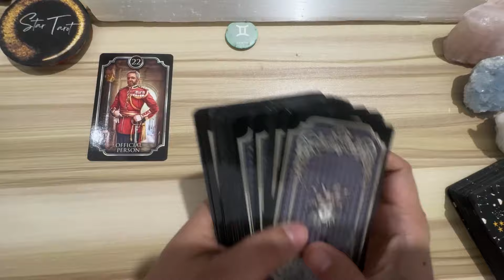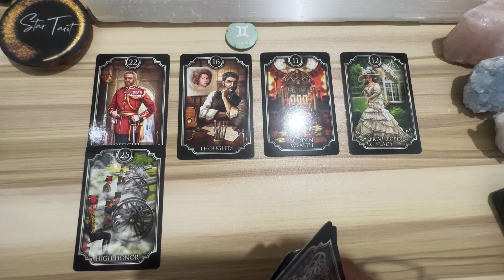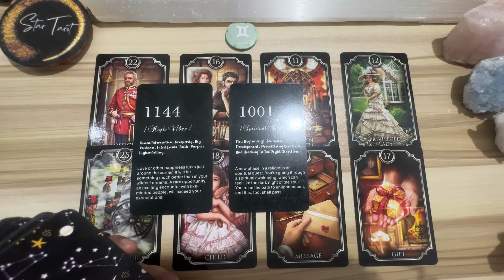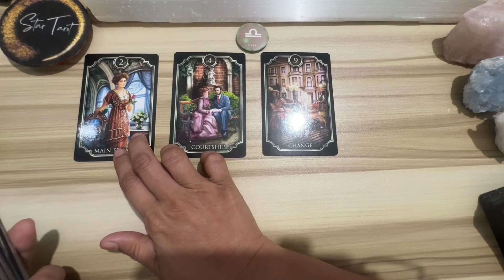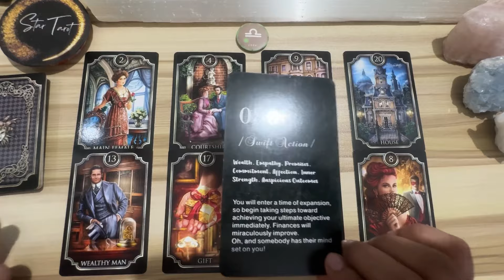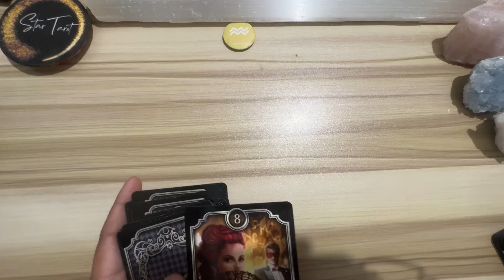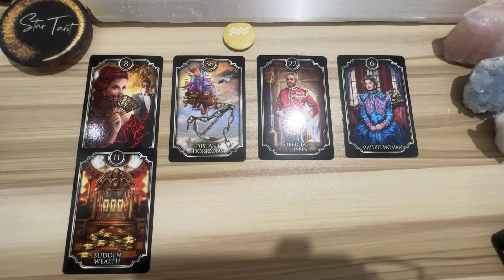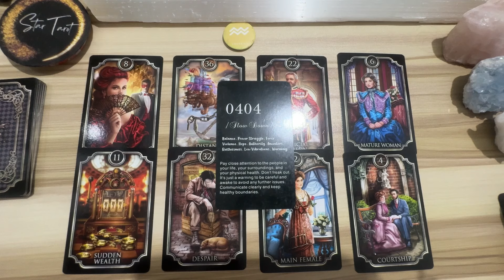MGA DAPAT MONG MALAMAN NGAYON🌈MAY 29, 2024♊️GEMINI♎️LIBRA♒️AQUARIUS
MGA DAPAT MONG MALAMAN NGAYON🌈MAY 29, 2024♊️GEMINI♎️LIBRA♒️AQUARIUS airsigns#dailyreading#guidance#gabay#tarot#oracle#gemini#aquarius#libra

Hello beautiful soul! I hope you enjoyed your May 29, 2024 Daily Tagalog Tarot Reading. I appreciate your support! Blessings, love and light! 🙏❤️

🦋Timestamps🦋
0:00 Gemini
7:08 Libra
13:46 Aquarius